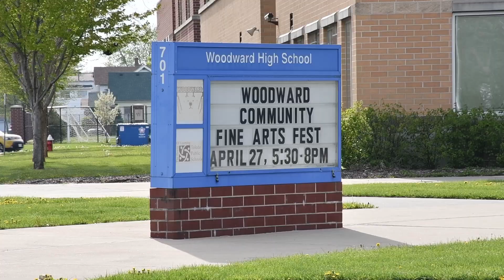Woodward HS Hosts Final TPS Final Arts Festival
We're checking out the artistic talents of the Woodward Polar Bears as they host the final TPS Fine Arts Festival.